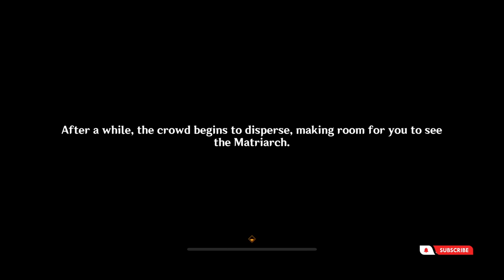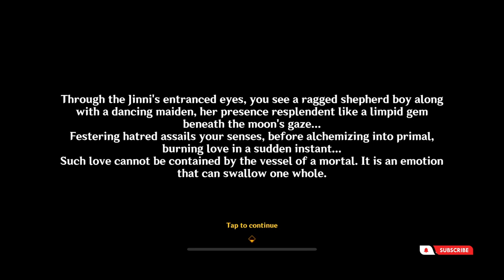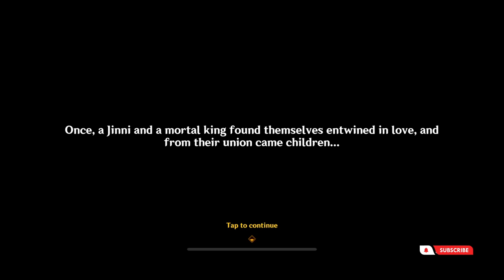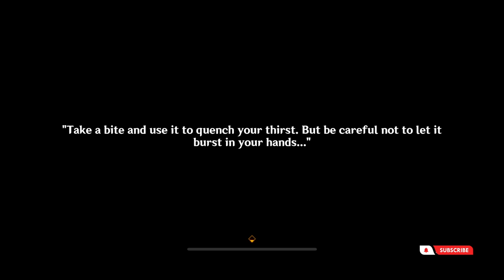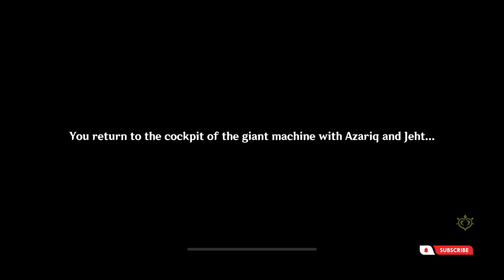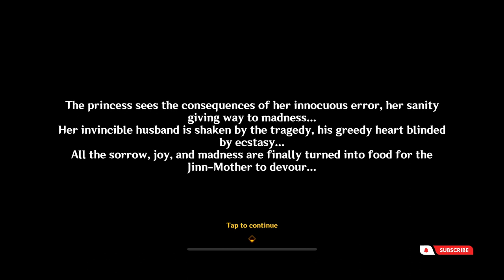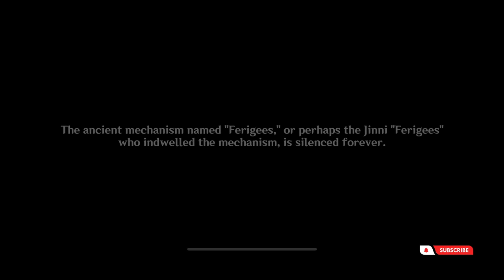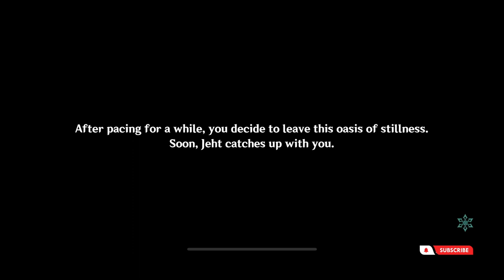Let's Play! - Genshin Impact The Dirge of Bilqist [FULL PLAYTHROUGH]